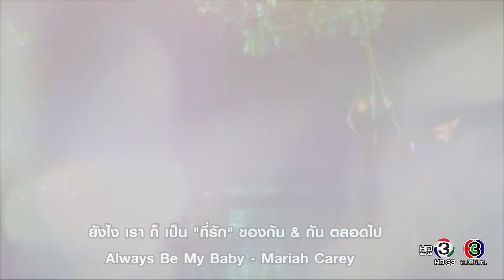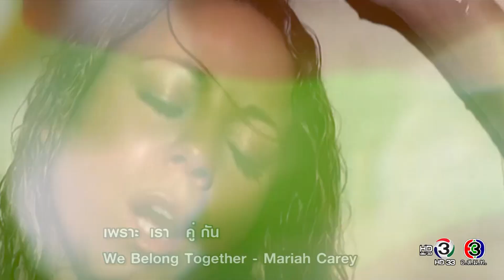ก่อน ศึกสำคัญ เพลงมันส์ ไม่ช่วย? (Music Talk with Robin Lopez) (29 ก.ย. 60)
Can't Hold Us - Macklemore and Ryan Lewis Low

Always Be My Baby - Mariah Carey

We Belong Together - Mariah Carey